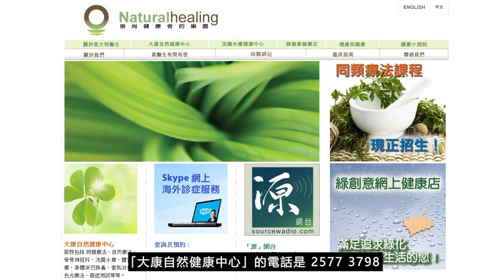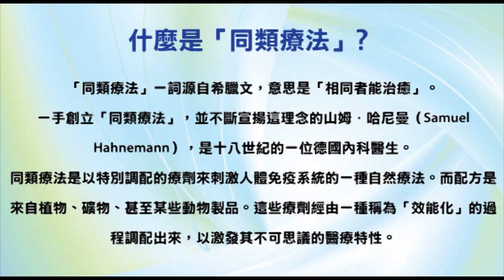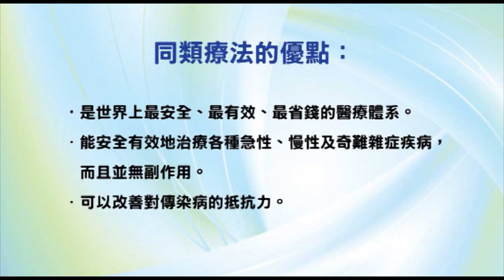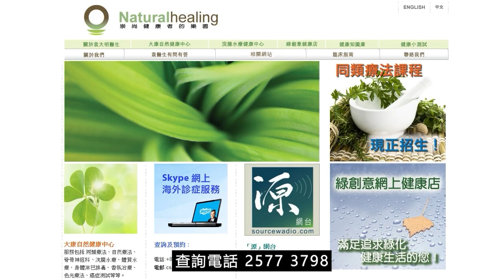《靈丹妙藥的同類療法》- EP182 - Vespa Crabro黃邊胡蜂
今集袁醫生向大家介紹以下同類療劑：Vespa Crabro黃邊胡蜂
黃邊胡蜂 Vespa Crabro 30C：

--- 印度精神領袖：聖雄甘地 Mahatma Gandhi
--- 荷蘭畫家：梵高 Vincent Willem van Gogh
--- Beatles 披頭四樂隊成員：Paul McCartney 及 George Harrison
--- 英國足球員：萬人迷大衛‧碧咸 David Beckham
--- 美國職業網球手：娜華締露娃Martina Navratilova（曾奪取 18 次大滿貫女單冠軍）
--- 美國女演員：珍．西摩兒 Jane Seymour（主演電影 Somewhere in Time）
--- 維也納作曲家：貝多芬 Lugwig van Beethoven（被公認為音樂史上最偉大作曲家）
--- 波蘭籍作曲家：蕭邦 Frederic Chopin（對鋼琴演奏影響力最深遠的音樂家）